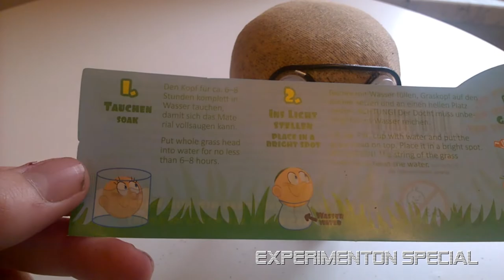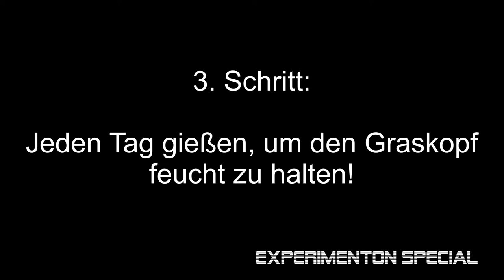Graskopf = Spaßkopf?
Hier für alle mein Graskopf-Experiment.
(Original-Produkt)